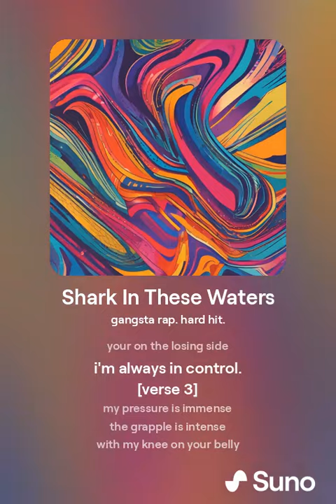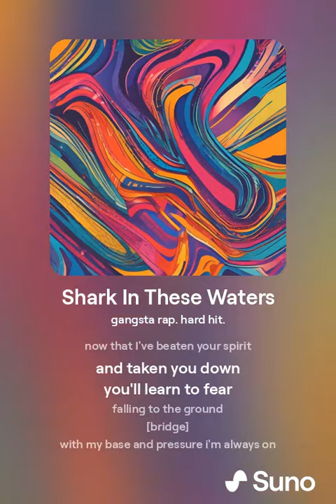Shark In These Waters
ai song